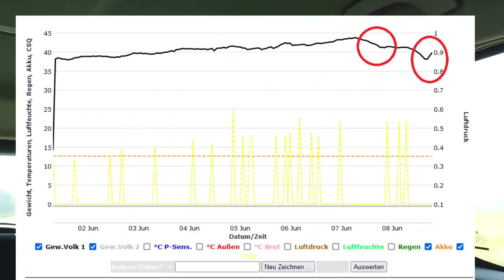Doch alles gut? | Völkervergleich | Honigmenge | Blicke ins Bienenvolk | Neues aus der Imkerei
Schauen wir doch einmal eine Wandergruppe userer Bienenvölker gemeinsam an. Verschiedene Bienenvölker und deren Zustand beurteilen wir gemeinsam in diesem Video.
Es handelt sich um eine Wandergruppe in der sich mein "Königinnenvergleich" befindet. Diese Völker wurden im Sommer 2020 gleich stark gebildet und es befinden sich neben unseren eigenen Königinnen auch 10 zugekaufte Königinnen eine bekannten Züchters in Völkern. Hinzu kommen noch 4 Wirtschaftsvölker als Vergleich.
Seit gespannt, wie sich diese Völker im Vergleich zueinander entwickelt haben.
Nebenbei werfen wir auch noch einen Blick auf den Raps und dessen Abreife.

Ich bin Sebastian, Imkermeister und Erwerbsimker Wir erzeugen in unserer Bio Imkerei vor den Toren Stuttgarts hochwertigeste Honige.